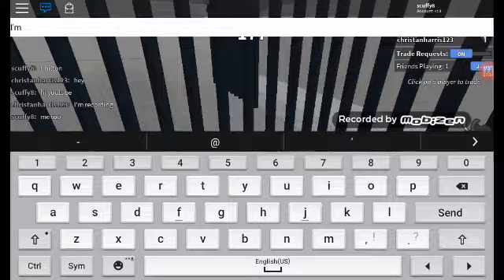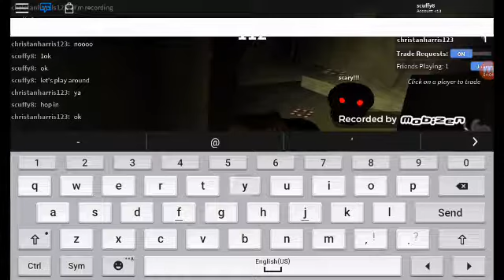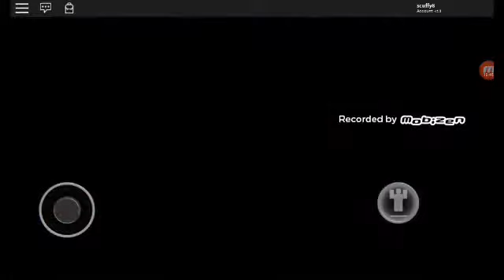Murder mystery with chiston :)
Me and chiston play muder mystery